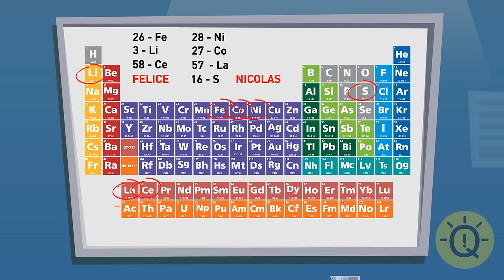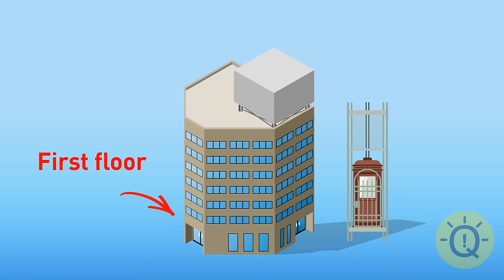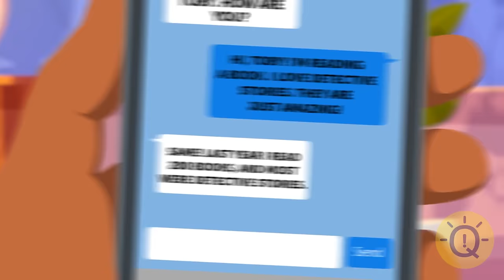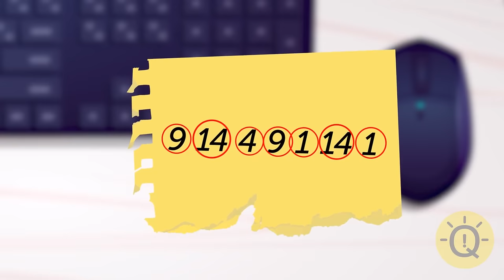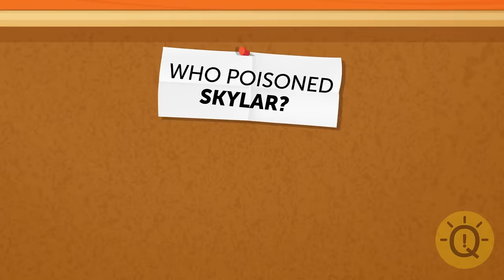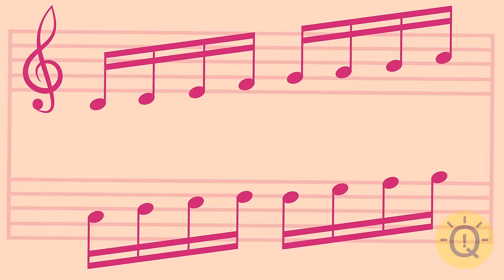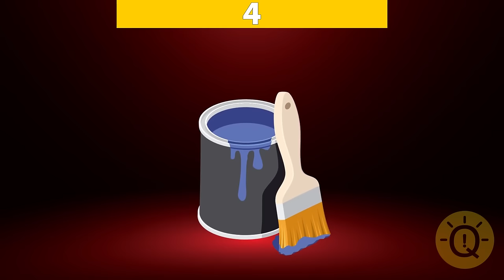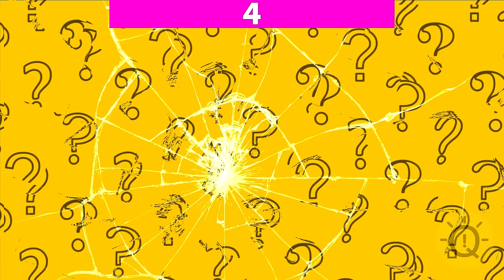Survival Riddles Only 5% Most Trained Can Solve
🏞️ Ready to put your survival instincts to the test? 🧭🌿 Dive into a series of survival riddles that will challenge even the most seasoned adventurers! Only 5% of the most trained minds can navigate through these mind-bending scenarios and emerge victorious. 🏕️💡 From deciphering cryptic clues to making split-second decisions, these riddles will push you to your limits. Are you part of the elite 5%? Prove your mettle and conquer the ultimate survival challenge! 🥇🔥 SurvivalRiddles BrainTraining AdventureAwaits 🚀